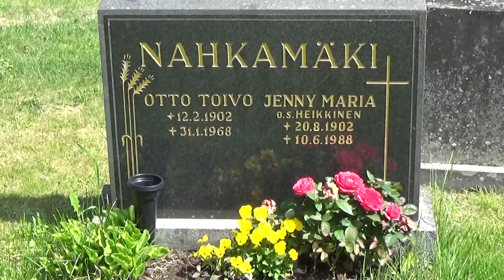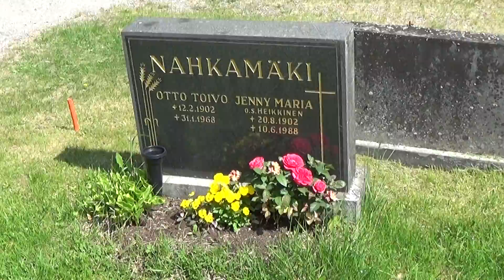Haudalla 25 5 2016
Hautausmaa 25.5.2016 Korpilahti